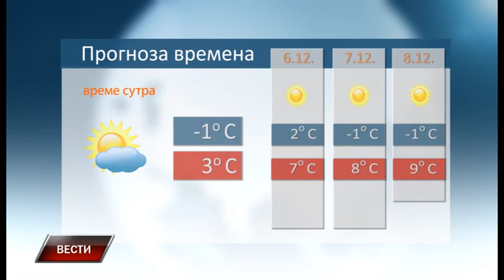Vesti 4 12 2017